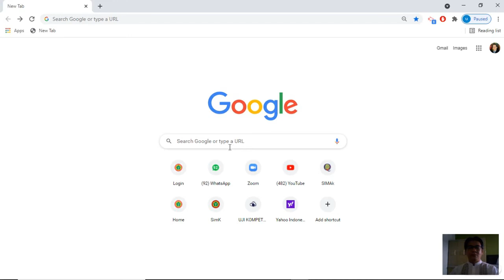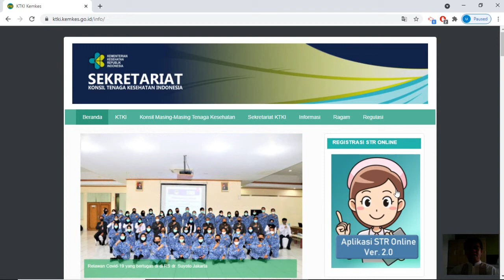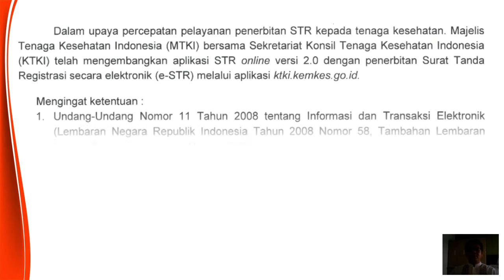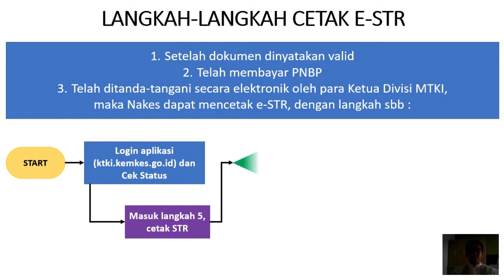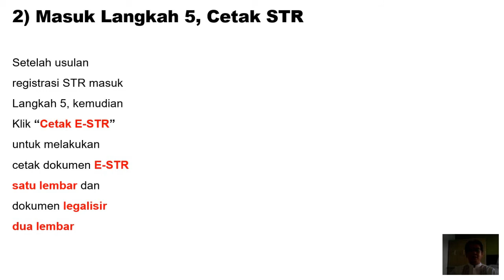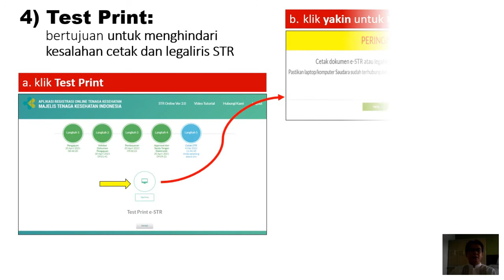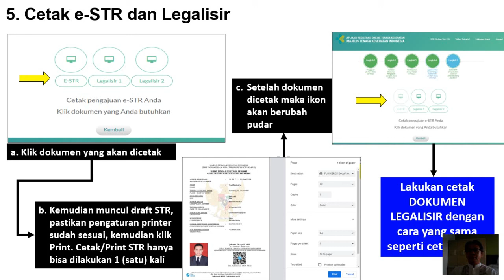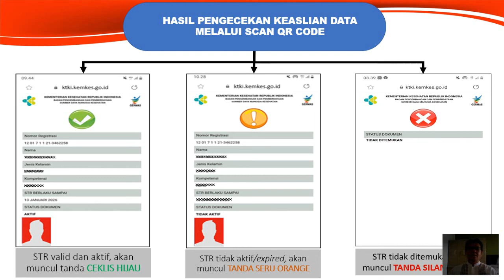CETAK STR OLEH PEMOHON SENDIRI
Cetak STR dan Legalisir STR untuk pemohon mulai 1 Juni 2021 dapat dilakukan sendiri oleh pemohon dari lokasi masing-masing